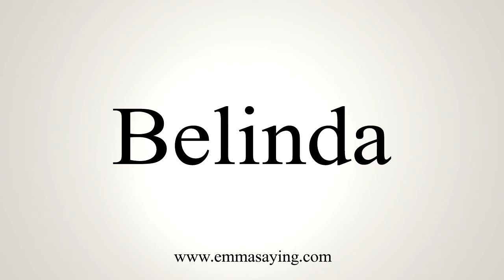How To Say Belinda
Learn how to say Belinda with EmmaSaying free pronunciation tutorials.